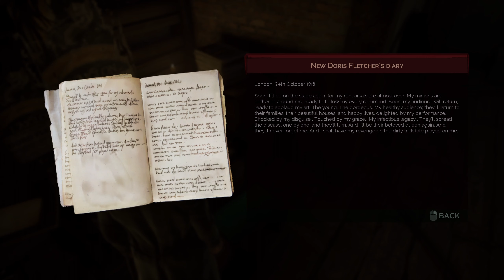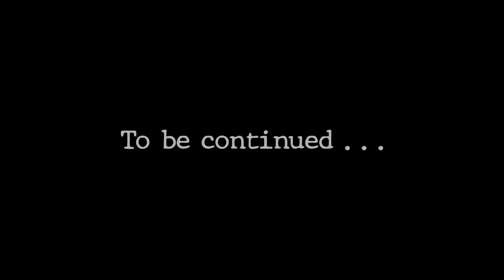Vampyr #50 Encore [Let's play]